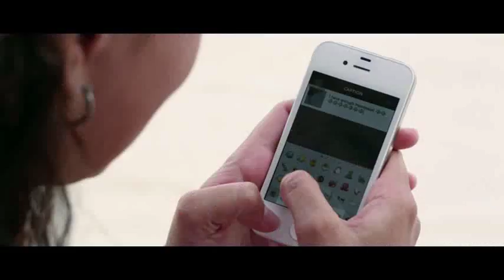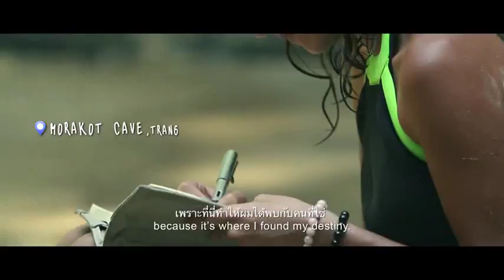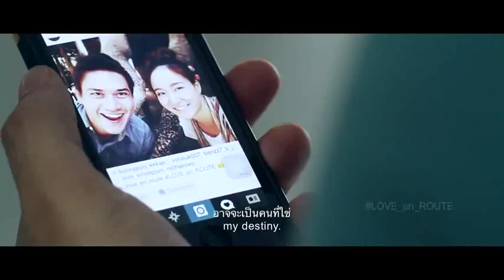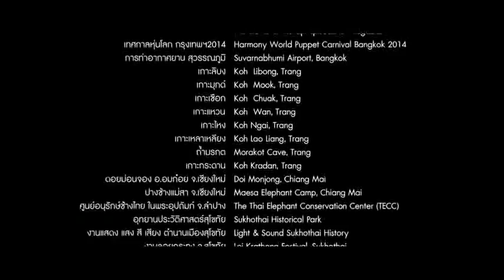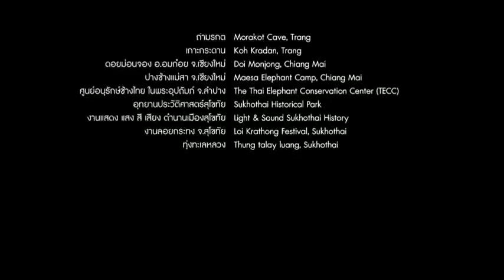Love_En_Route 1 - เส้นทางรัก (ภาค 1) - 7 Mins